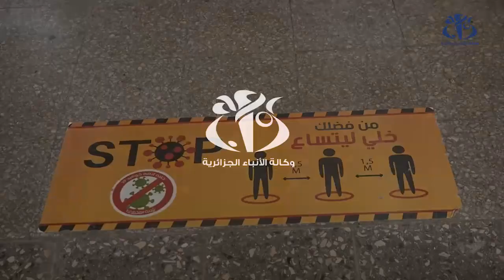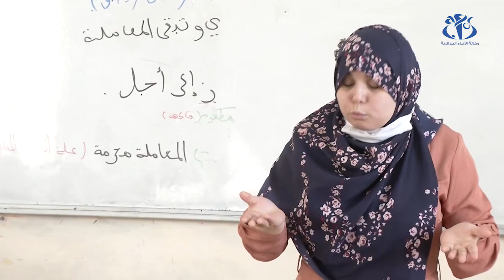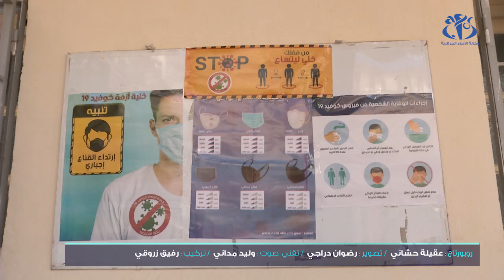تربية: إجراءات تنظيمية وبروتوكول صحي خاص بمراكز الامتحانات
الجزائر (وأج)- وضعت وزارة التربية الوطنية  بروتوكولاً صحياً خاصاً يراعي إجراءات الوقاية من فيروس كورونا، هو ما ستعكف على تطبيقها مراكز امتحانات شهادتي التعليم المتوسط والثانوي، لضمان سلامة التلاميذ المترشحين والمستخدمين.